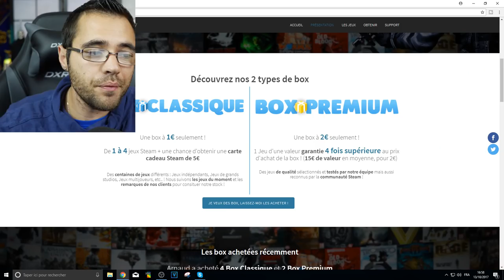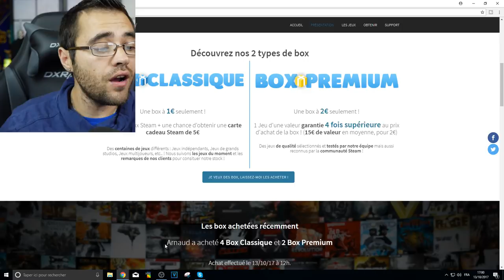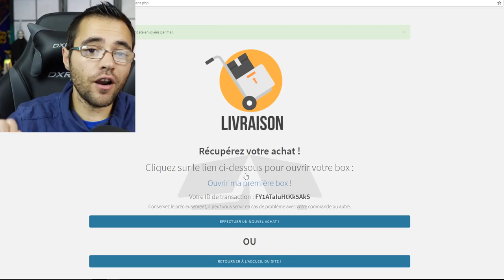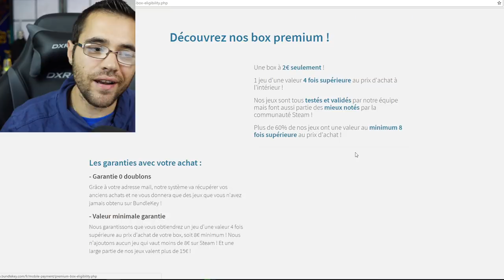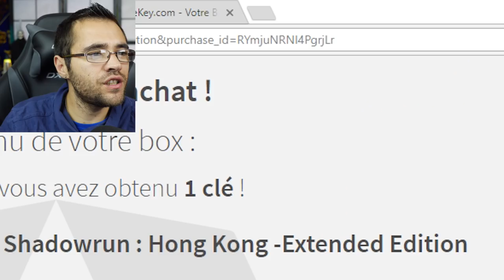GTA 5 A 1€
Dans la steambox retrouvez des jeux tel que gta 5/rust/h1z1 et bien d'autres pour 1€
gta 5 / 1 euros